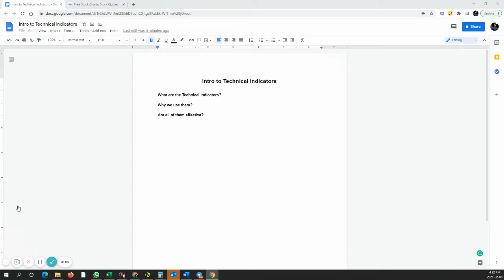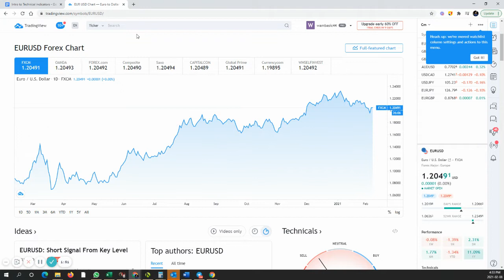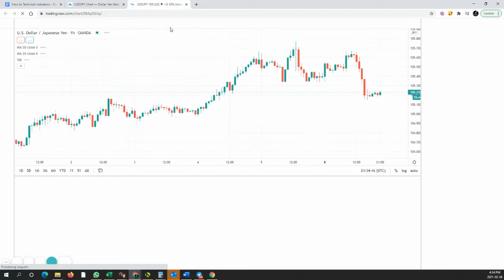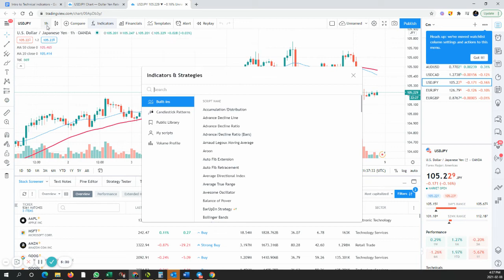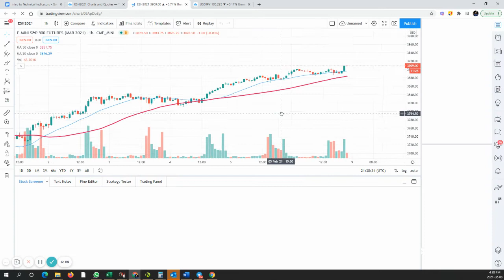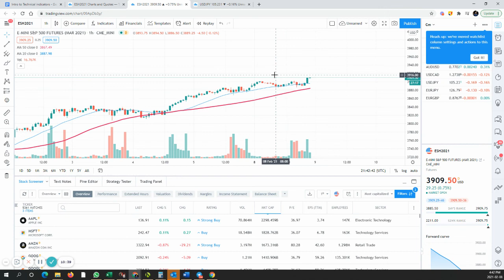الدليل الكامل لإتقان تجارة الفوركس Lesson 18- Intro to Technical indicators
The Complete Guide to Master Forex Trading -الدليل الكامل لإتقان تجارة الفوركس
Join CVA Academy